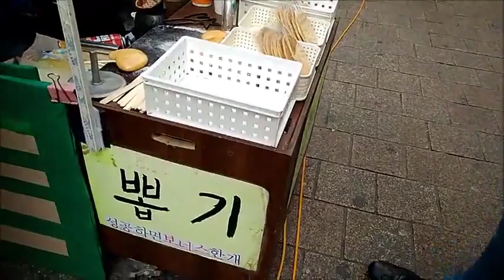STREET_EDA_V_CEULE, _SUNNY_KOREA ___ STREE 2019